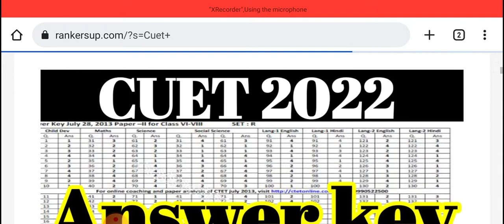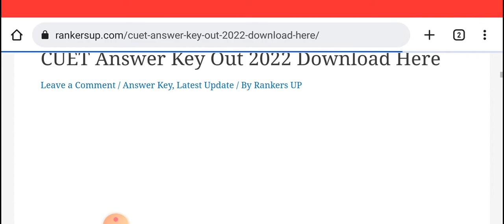cuet Answer Key 2022| cuet Answer Key kab ayega| cuet Answer Key latest updates